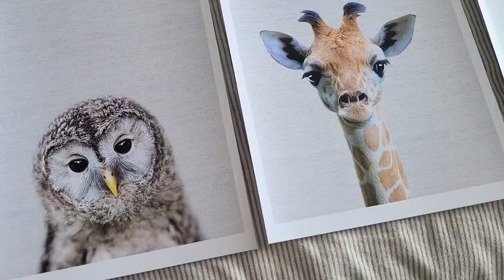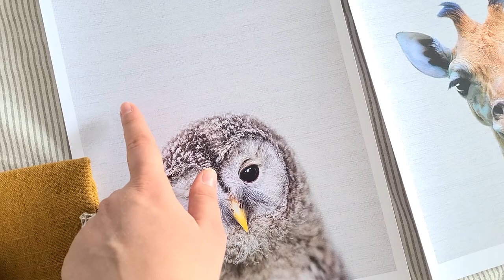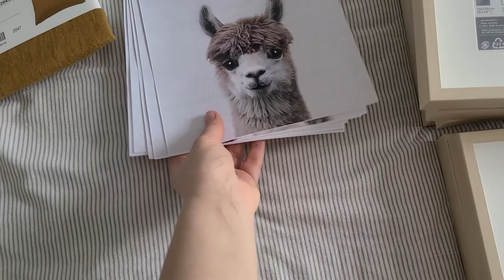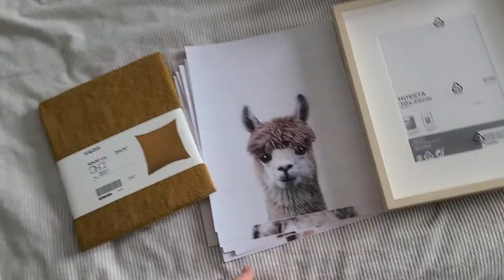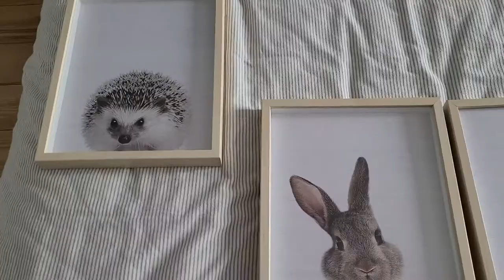WINTER WALKS IN THE TRUE NORTH + NURSERY DECOR HAUL | VLOG 2021